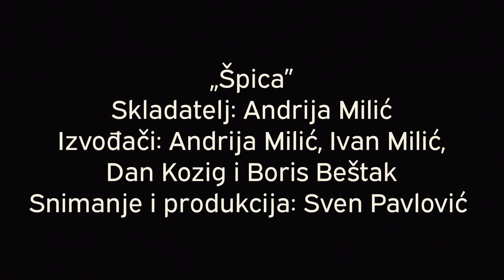Špica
Skladatelj: Andrija Milić
Izvođači: Andrija Milić, Ivan Milić, Dan Kozig i Boris Beštak
Snimanje i produkcija: Sven Pavlović

Mastering: Jelenko Hodak, Greenhill Studio

Video snimateljica: Ana Vrdoljak
Montaža: Ivan Milić